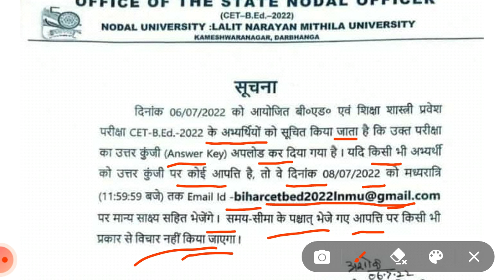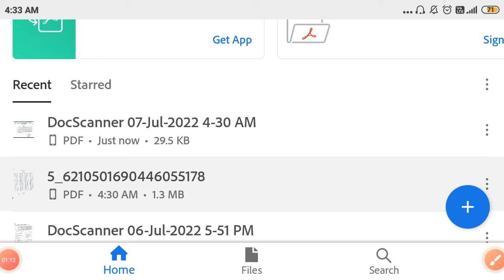bihar bed official answer keys out|बिहार_बीएड_official_notice|| Biharbedofficialanswerkeys|Cutoff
bihar bed official answer keys|बिहार बीएड Notice|सभी विधार्थी जरूर देखें।|बिहार बीएड प्रवेश परीक्षा

bihar_bed_CET_exam_official_answer_keys

बिहार बीएड प्रवेश परीक्षा 2022|6 july 2022सभी 120 Question & AnswerWith 100 % Accuracy||06/07/2022

बिहार बीएड प्रवेश परीक्षा 2022 6 july 2022सभी 120 Question & AnswerWith 100 % AccuracyBihar bed 6 july exam answer key|

Bihar bed entrance exam, Bihar bed exam analysis, Bihar bed answer key, 100%real answer key bed exam, bed entrance exam analysis

bihar bed official answer keys out|बिहार_बीएड_official_notice|| Biharbedofficialanswerkeys|बिहारbed Cutoff_marks